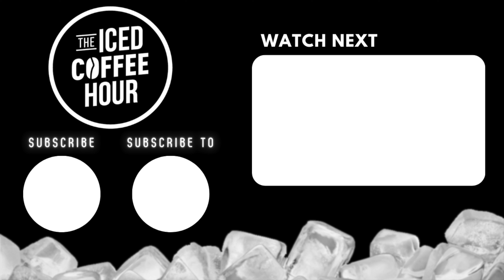Where Tavarish Invests All His Money...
Video From ► Tavarish Reveals The Truth About His Income, Divorce, and $2,000,000 McLaren P1 Rebuild